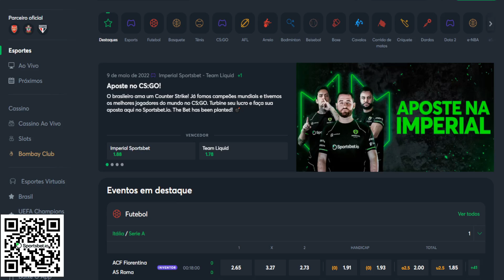DRAYMOND GREEN vs JORDAN POOLE - TUDO SOBRE A BRIGA!